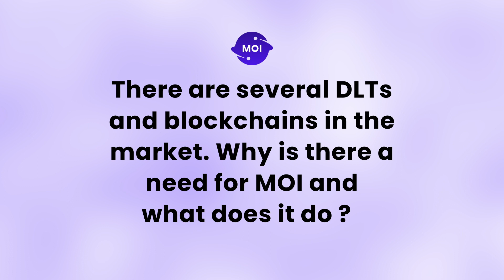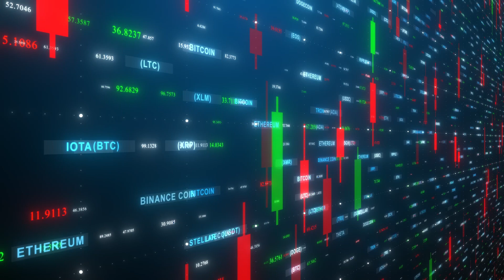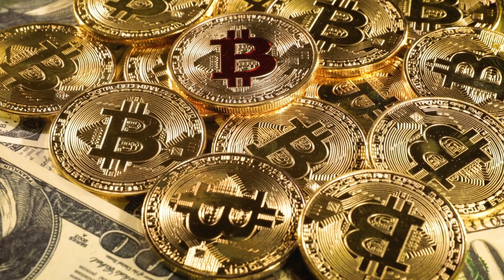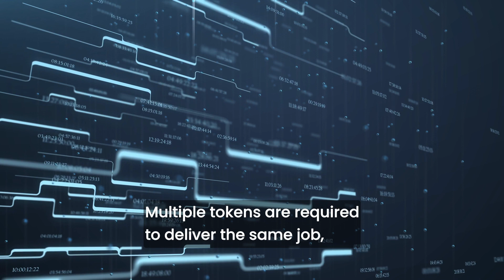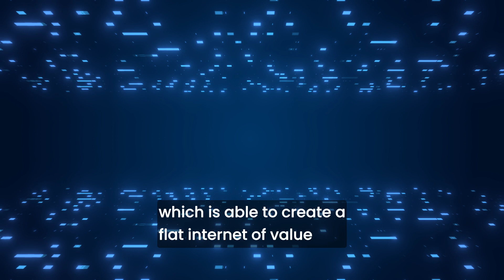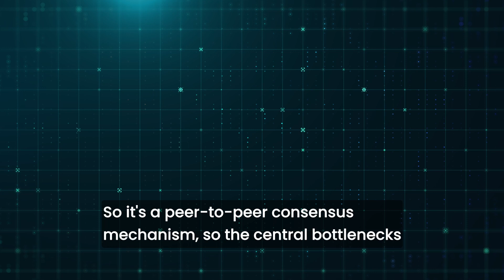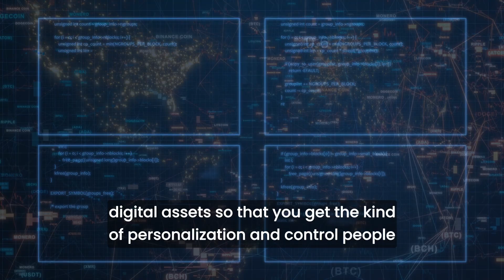Why the digital world needs MOI ?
MOI's mission is to foster sustainable, practical, fair, and fulfilling interactions in the emerging digitally interacting society, it is crucial for Web3 to undergo a fundamental transformation that enables human-like digital interactions. This can only be accomplished through a state management technology that is fundamentally centered around participants and operates in a fully peer-to-peer manner.

In order to facilitate this transformation of Web3, a groundbreaking technology called the Interaction State Machine (ISM) has been developed. ISM introduces the concept of contextual compute, enabling the implementation of digital interactions that closely resemble human interactions.

MOI is the world’s first context-aware p2p protocol and open blockchain network based on ISM. Using the fundamentally new idea of ‘contextual computation’, MOI brings participants as a foundational dimension of computation to humanize the internet and propel the emerging digitally interacting society to be equitable, democratic, simple, and sustainable.

Context serves as the groundbreaking design element in MOI. It introduces participants at the core of computation and enables seamless peer-to-peer capabilities across every step of a web3 interaction: data management, execution, and consensus. By leveraging Context, MOI achieves limitless scalability and flexibility while maintaining robust security. This breakthrough paves the way for constructing a True Internet of Value, facilitating the creation of flat million-node blockchain networks instead of layered architectures. With Context, MOI supports truly personalized digital interactions making web3simple, flexible, and sustainable.

With ISM and COntextual compute, we have a groundbreaking technology that humanizes the internet and provides foundational user ownership and control with a solution that manages all parts of a digital interaction viz, data management, execution, and consensus in a truly P2P fashion.

ABOUT MOI
MOI  is the world’s first context-aware peer-to-peer network protocol that humanizes digital interaction in a multi-dimensional value system.